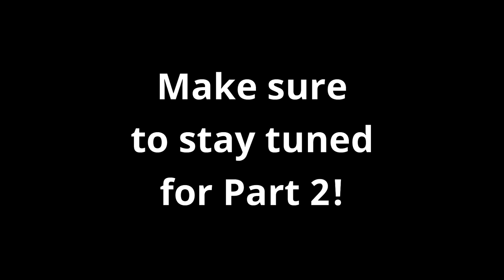Journey to World Relief: Interview with Rachel Rasmussen (PART 1)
This video is part one of our interview series with Rachel Rasmussen from World Relief!

In this interview, Rachel shares how her unique experience of growing up in East Africa influenced her to work with refugees at World Relief.
Watch this video to learn more about Rachel's responsibilities at World Relief and the inspiring story that motivates her to work with refugee students every day.